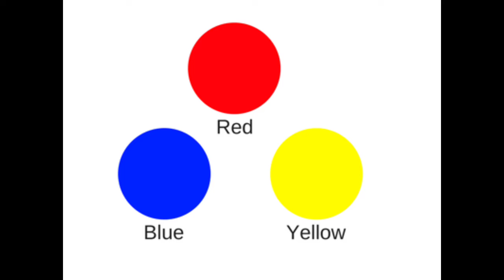A New Chapter In My Visual Arts During Circuit Breaker In Singapore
Year 2020 Chapter 001